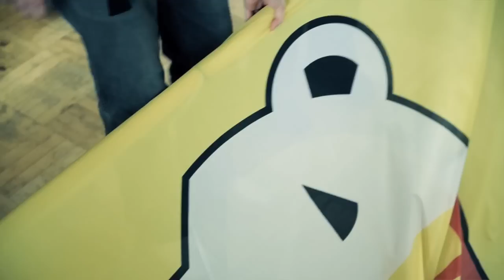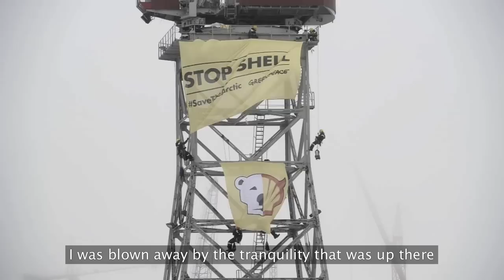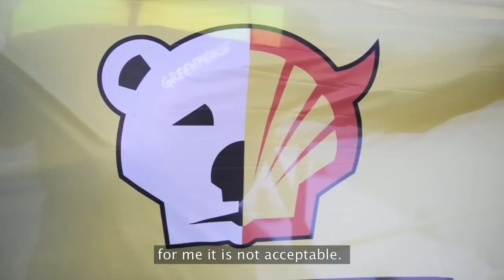Sven explains why he boards an icebreaker bound for the Arctic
Greenpeace Nordic activists boarded two Finnish icebreakers leased out  to help Shell drill in the Beaufort and Chukchi seas in the summer of 2012, 2013 and 2014. Shell's operation is unprecedented and risky.